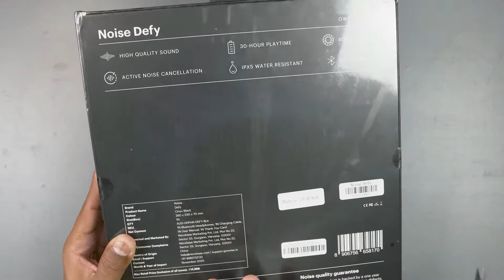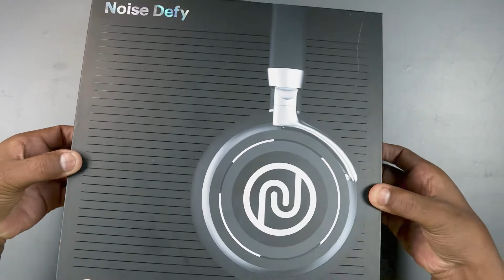Hindi | हिंदी Noise Defy cheap price? headphones unboxing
Hello Dosto, Iss video me hum kar rahe hai Xiaomi Poco F1 phone Unboxing And Reviews Pura video dekhiyega
Bluetooth Headphones with Active Noise Cancellation, Upto 30 Hour Playback, 40mm Dynamic Drivers (Onyx Black)

tech to gadget
Ali Ashraf